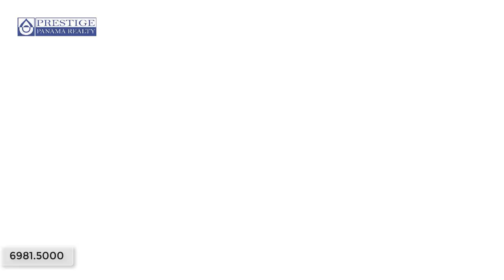Alquiler casa AMOBLADA Villa Patricia, Chiriquí. Prestige Panama Realty. 6981.5000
ID: 1748  |  Tipo: Casas

Precio (USD): $850

Área de la Vivienda: 100 m2  |  Área del Lote: 600 m2  |

Dirección: Chiriquí. Villa Patricia, Chiriquí

Cant. de Habitaciones: 2  |  Cant. de Baños: 1  |  Mascotas permitidas: Sí  |  Amoblado(a): Sí  |
Descripción:
Una casa muy cerca de David, en una de las mejores áreas para vivir, es un lote de esquina y a un diagonal tiene un pequeño parque.

Comodidades:
Cerca del Tráfico
Estacionamiento(s) bajo techo
Área Social
Lavandería cerrada
Línea blanca
Plana
Calle de Asfalto
Aceras peatonales
Cerca de Hospitales
A/C: 1

Construction Area: 1,100 ft2  |  Lot Area: 6,000 ft2  |

Address: Chiriquí. Villa Patricia, Chiriquí

Bedrooms: 2  |  Bathrooms: 1  |  Pets allowed: Yes  |  Furnished: Yes  |
Description
The home is near David, it is located in Aguacatal area which is one of the best places for rentals.
Nearby is a small park if you have kids.
Amenities:
Close to traffic
Covered parking lot
Social Area
Enclosed laundry
Appliances
Flat land
Asphalt roads
Sidewalks
Close to Hospitals
A/C: 1